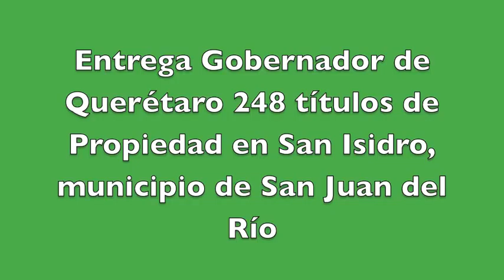Entrega gobernador títulos de Propiedad